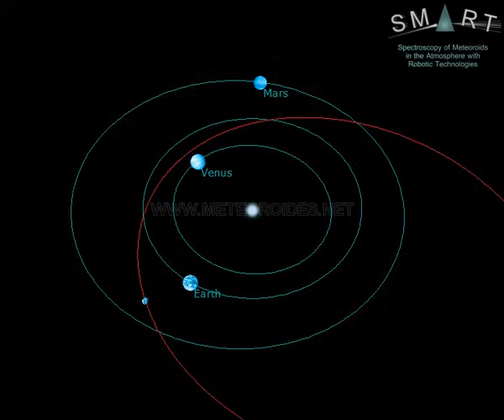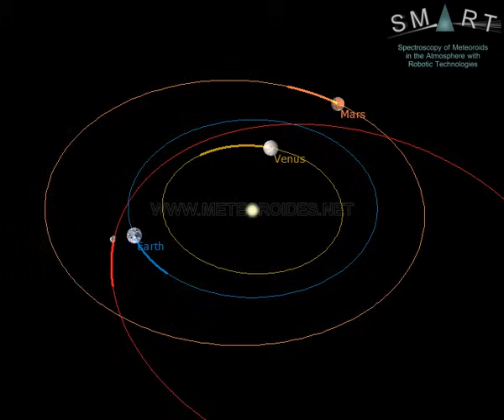Meteorite fall over Portugal (March 16) // Caída de meteorito en Portugal (16 marzo)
This extraordinary bolide was spotted from Spain on March 16, at 2:54 local time (equivalent to 1:54 universal time). It was brighter than the full Moon. The event was generated by a rock (a meteoroid) from an asteroid that hit the atmosphere at about 61,000 km/h. The fireball overflew Portugal. It began at an altitude of about 91 km over Foros de Vale Figueira (west of the region of Évora), moved northeast, and ended at a height of around 19 km over Cano (south of region of Alentejo).

The preliminary analysis of this event shows that the rock was not fully destroyed: a part of the meteoroid survived and reached the ground as a meteorite.

This bright meteor was recorded in the framework of the SMART project, operated by the Southwestern Europe Meteor Network (SWEMN) from the meteor-observing stations located at Huelva, La Hita (Toledo), Calar Alto, Sierra Nevada, La Sagra (Granada), and Sevilla. The event has been analyzed by the team headed by Dr. Jose M. Madiedo (principal investigator of the SMART project), from the Institute of Astrophysics of Andalusia (IAA-CSIC).

Este vídeo muestra una extraordinaria bola de fuego observada el 16 de marzo a las 2:54 de la noche (hora local peninsular española). La bola de fuego sobrevoló Portugal.

El análisis del evento ha sido realizado por el astrofísico José María Madiedo, investigador del Instituto de Astrofísica de Andalucía (IAA-CSIC) y director del proyecto SMART. Este análisis ha permitido concluir que el fenómeno se produjo al entrar en nuestra atmósfera una roca a una velocidad de unos 61 mil kilómetros por hora. La roca procedía de un asteroide. El brusco rozamiento con nuestra atmósfera a esta gran velocidad causó que la superficie de la roca (el meteoroide) se calentase y se volviese incandescente, generándose así una bola de fuego que se inició a una altitud de unos 91 km sobre la localidad portuguesa de Foros de Vale Figueira (al oeste de la región de Évora). Partiendo de ese punto inicial avanzó hacia el noreste y finalizó a a unos 19 km de altitud sobre la localidad de Cano (al sur de la región de Alentejo, muy cerca de la región de Évora). Destacó por mostrar varias explosiones a lo largo de su trayectoria. Estas explosiones, que se debieron a diversas rupturas bruscas de la roca, provocaron aumentos súbitos de luminosidad.  La bola de fuego recorrió una distancia total en la atmósfera terrestre de unos 87 km.

Las imágenes muestran que la roca se fragmentó al final de la trayectoria de la bola de fuego. Además, el análisis preliminar del evento permite concluir que la roca no se destruyó completamente en la atmósfera: una parte de ella habría sobrevivido, cayendo al suelo en forma de meteorito.

Esta bola de fuego ha sido grabada por los sistemas del proyecto SMART desde las estaciones de detección ubicadas en Huelva, La Hita (Toledo), Calar Alto, Sierra Nevada, La Sagra (Granada) y Sevilla. SMART es un proyecto que se desarrolla en el marco de la Red de Bólidos y Meteoros del Suroeste de Europa (Red SWEMN). Esta red se coordina desde el Instituto de Astrofísica de Andalucía (IAA-CSIC) y tiene como objetivo monitorizar continuamente el cielo para poder registrar y estudiar el impacto contra la atmósfera terrestre de rocas procedentes de otros objetos del Sistema Solar.